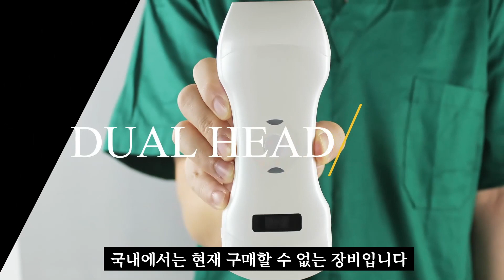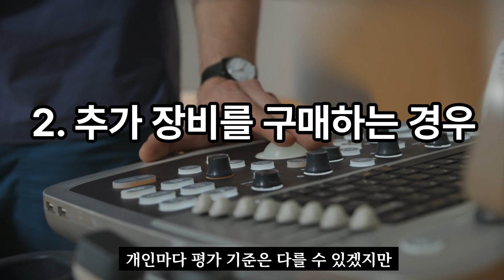무선초음파 장비 리뷰 (Dual head probe)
Sonohealth 사에서 제작된 Dualhead probe 리뷰입니다.

하나의 무선초음파 장비에 Conex와 Linear 장비가 구성된
Dualhead 방식의 초음파 장비입니다.

현재 국내에서 판매하는 제품은 아니며,
비슷한 구성의 Dualhead 제품이 다른 업체에서 판매 중입니다.

(인터넷에 '무선초음파'를 검색하시면 해당 업체를 찾을 수 있습니다.)

이미 판매 중인 제품이 있기 때문에
이 장비가 국내에 수입되지는 않을 것 같습니다.

하지만 기본적인 장비 구성 자체나
영상 퀄리티는 비슷할 것으로 생각되기 때문에
무선초음파에 정보를 얻으시는 데에는 도움이 되실거라 생각합니다.